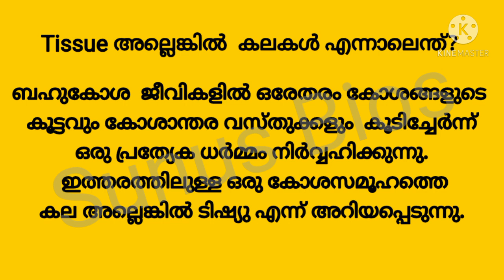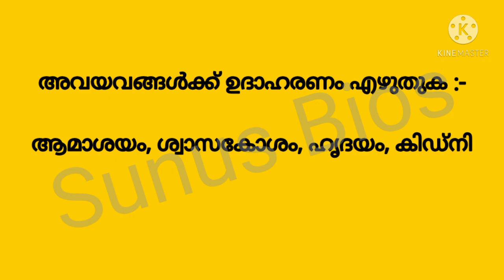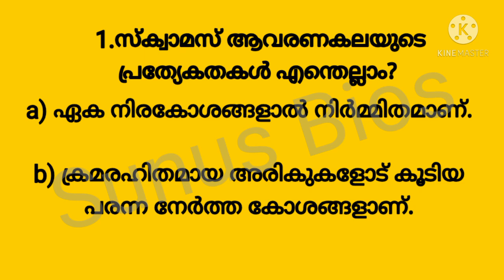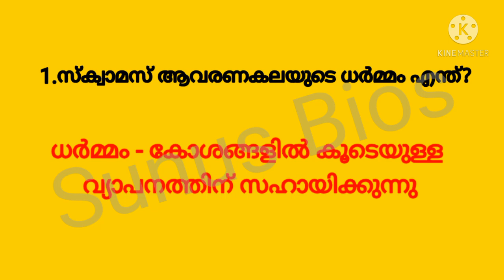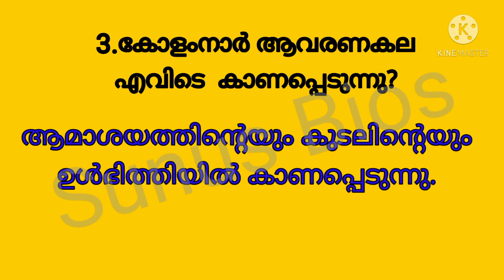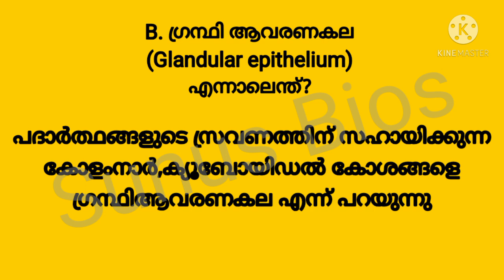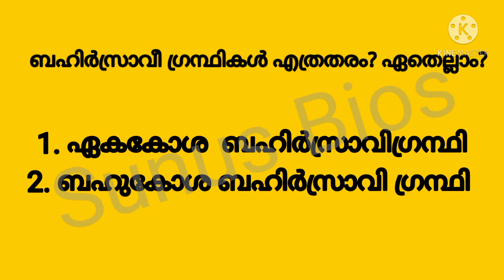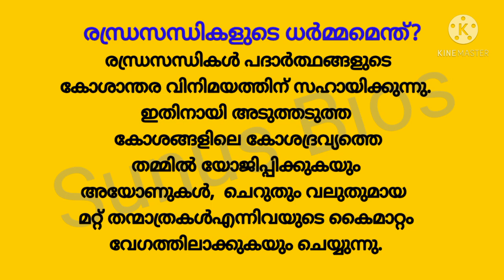ജന്തുക്കളിലെ ഘടനാ വ്യവസ്ഥ /Structural Organisation in animals- part 1/ Plus one Zoology /SunusBios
Explained about  various epithelial tissues, glandular epithelium,difference between  exocrine and endocrine gland with suitable examples from the lesson  structural organisation in animals of plus one Zoology  in Malayalam.